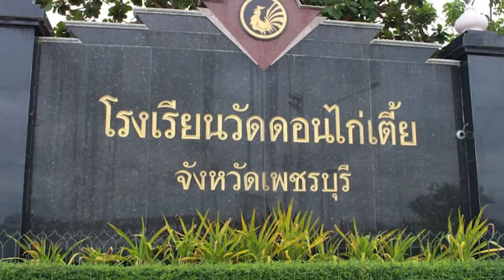ยุวทูต On Air : จากยุวทูตความดีใรวันนั้น... เป็นนักการทูตในวันนี้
รายการ ยุวทูต On Air ตอน จากยุวทูตความดีใรวันนั้น... เป็นนักการทูตในวันนี้ แขกรับเชิญ คุณณัฏฐยาภรณ์ ขาวผ่อง ดำเนินรายการโดย คุณสุภัททา ล่าบ้านหลวง ออกอากาศทางสถานีวิทยุสราญรมย์ กระทรวงการต่างประเทศ